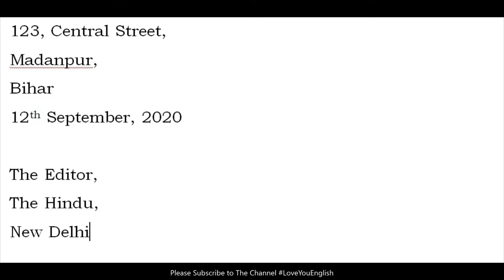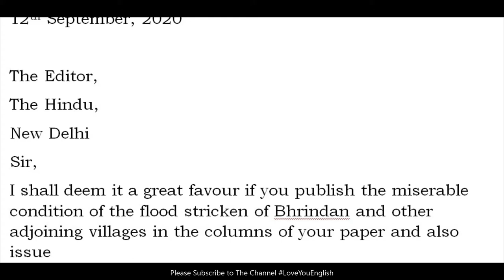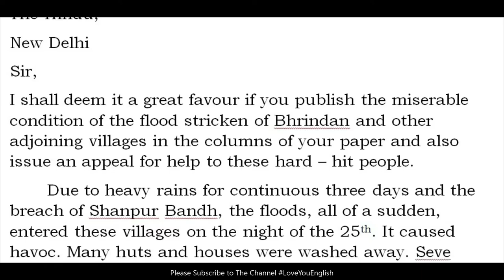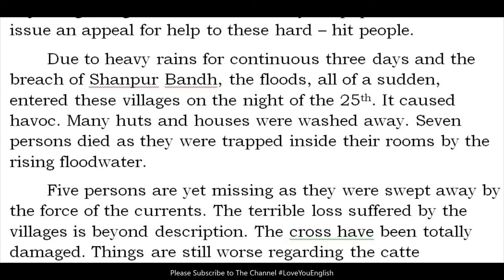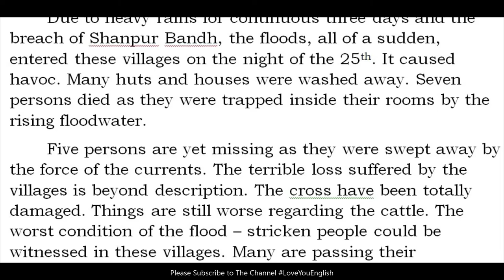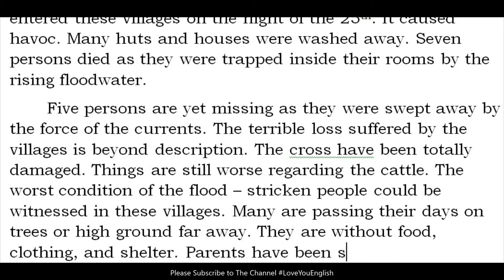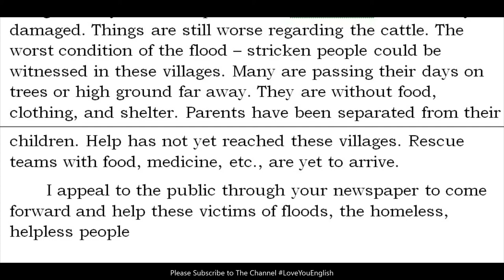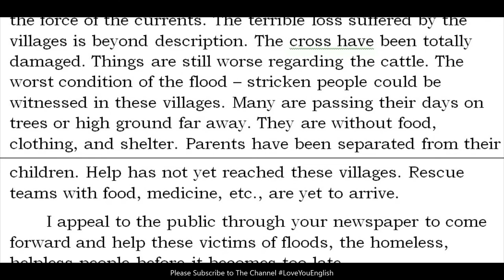How to Write a Letter l Example of Letter Writing in English l Letter Sample l Letter to The Editor